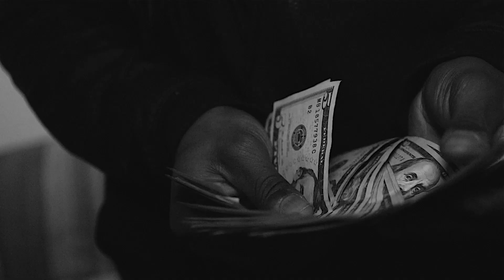Threat x Skezz - What They Talm Bout (shot by @(i_am_16)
Threat x Skezz - What They Talm Bout ( studio Performance) @I_am_16 organizedgroup F2Dfilms